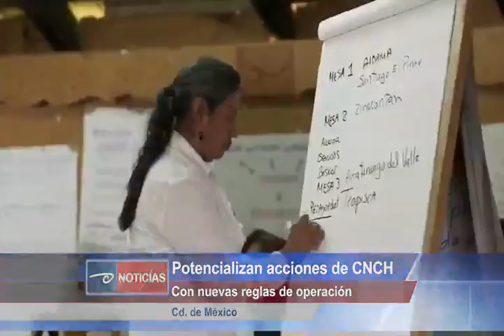Cd. de México.- Potencializan acciones de CNCH. Con nuevas reglas de operación.